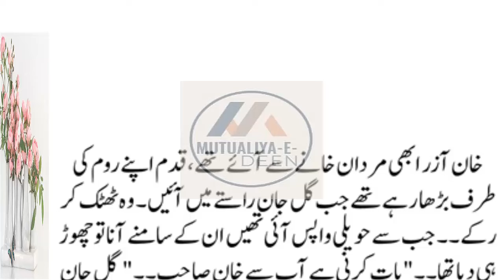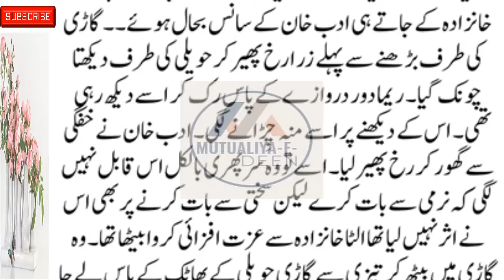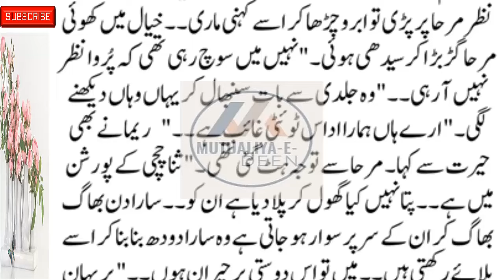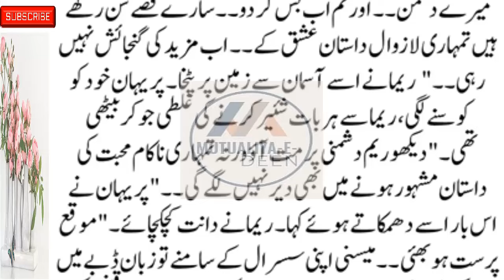Mutualiya-E-Deen New Social , Emotional & Heart-Touching Story Part 61